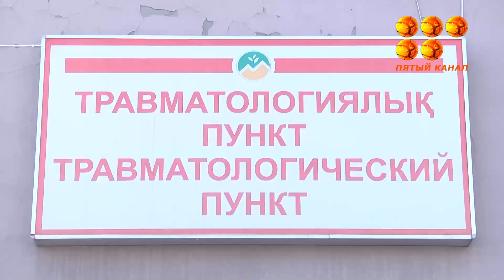Карагандинцам нужно быть фигуристами, чтобы в эти дни передвигаться по городу.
Из-за сильного гололеда ежедневно сотни человек получают травмы.